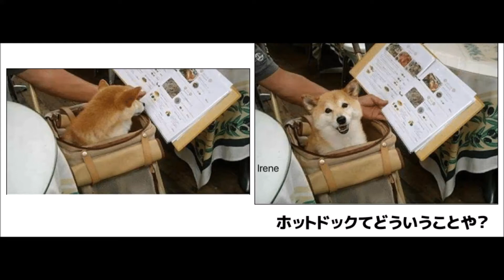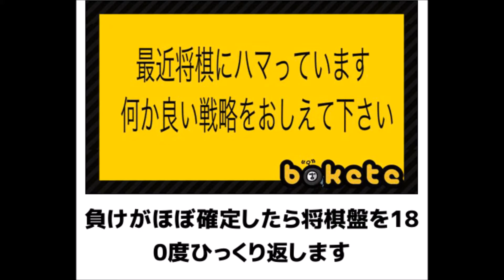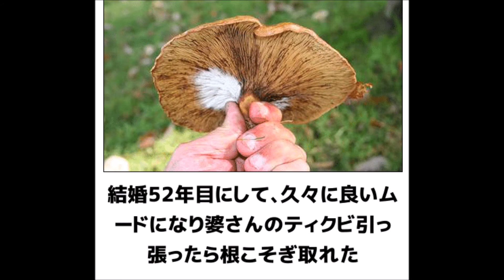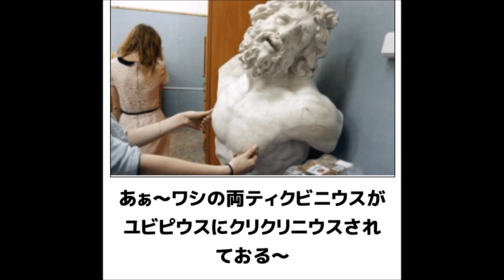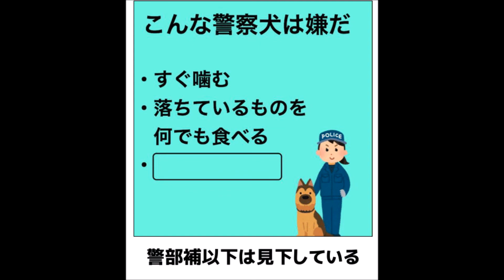【爆笑注意】爆笑しすぎて腹痛いbokete（ボケて）画像まとめpart１３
面白画像・面白ネタ！

写真で一言bokete（ボケて）！

【衝撃】「ちびまる子ちゃん」 を今風にアレンジしたイラストが話題！！！　色っぽすぎるまる子ちゃんに赤面！！

【吹いたら負け】完全一致 な画像まとめ ジワジワ来るww こいつら、完全にパクってやがる。。。【トレース疑惑か？】